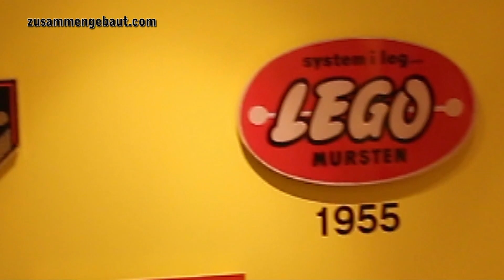LEGO Store in Berlin: Super Mario!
Visit of the LEGO Store in Berlin, Tauentzienstraße 20: Thousands of bricks and Super Mario!

Sachliche Kommentare, Fragen und Anregungen sind zudem immer herzlich willkommen.

Frohes Bauen!